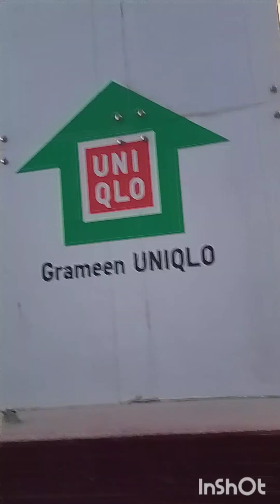Have a wonderful day...❤️Mirpur Cantonment area MIST And BUP field.. Dhaka Bangladesh!